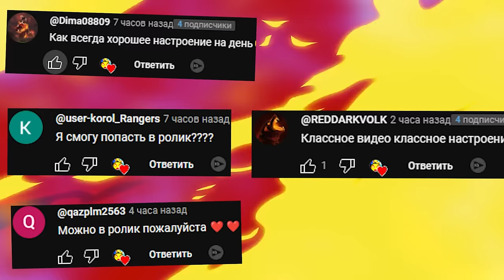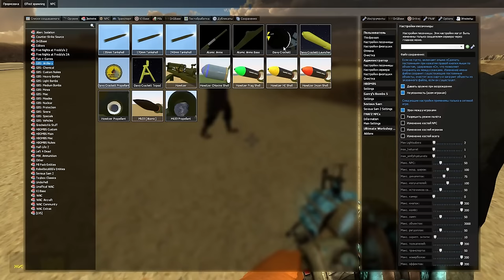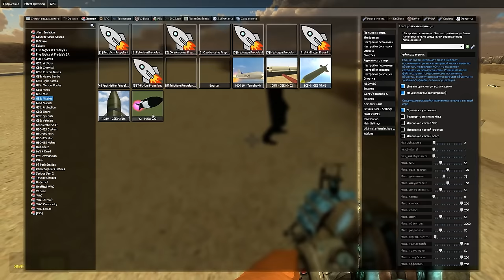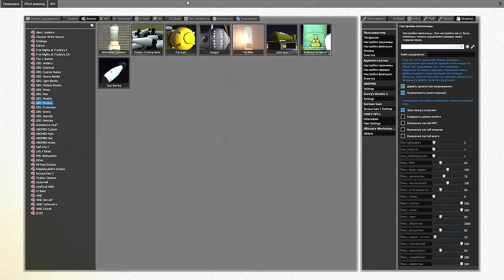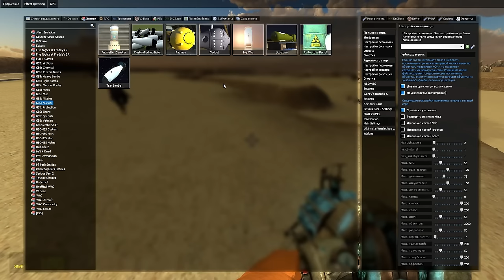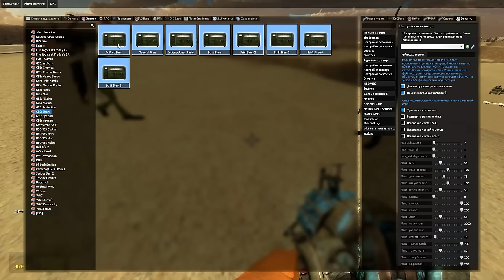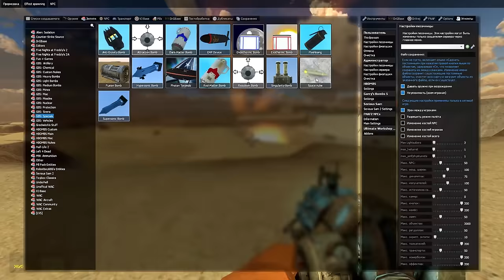КРУТОЙ МОД НА БОМБЫ ВЗОРВАЛИ ГАРРИС МОД GMOD ► Garry's Mod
САМЫЕ МОЩНЫЕ БОМБЫ В ГАРРИС МОД КРУТОЙ МОД GMOD Garry's Mod